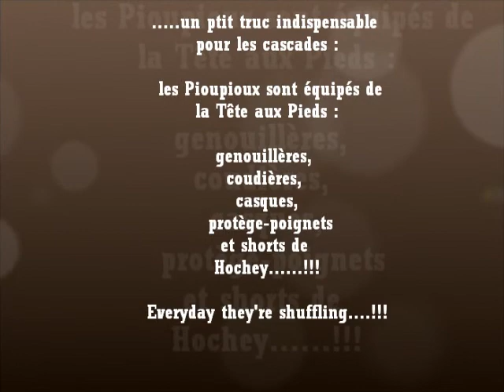Emilien (8 ans aveugle) en rollers avec sa ptite soeur. ..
Encore une fois Emilien essaye et ne se pose pas de questions...il suit sa soeur qui est un vrai booster...
Et surtout avec de la volonté et du plaisir non-dissimulé...!!